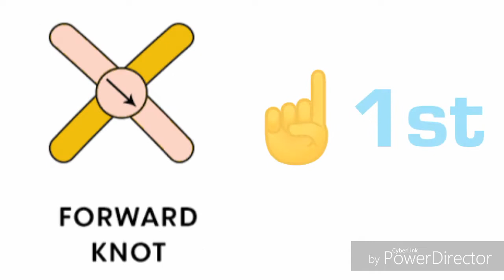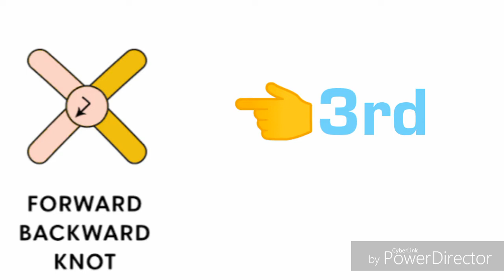Basic Knotes Tutorial | Learn Basic Knotes | Essential four basic Knotes । angels PaperArts